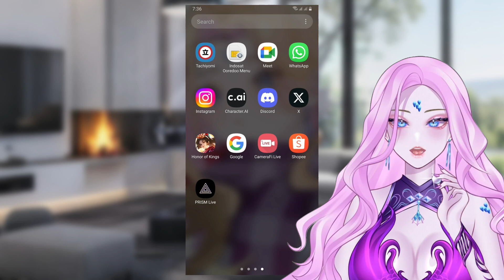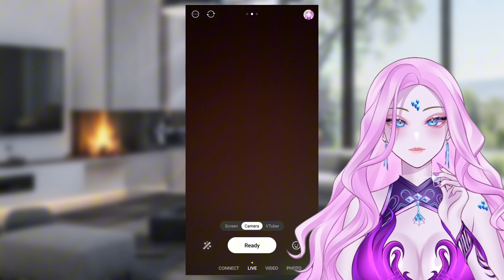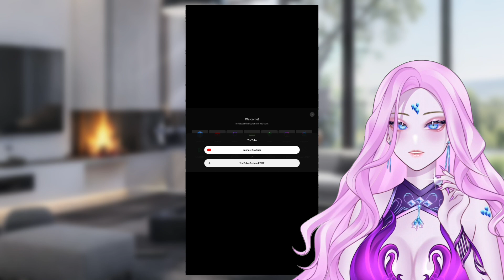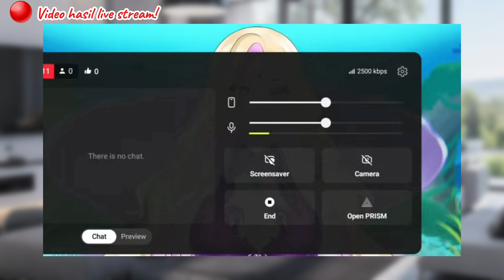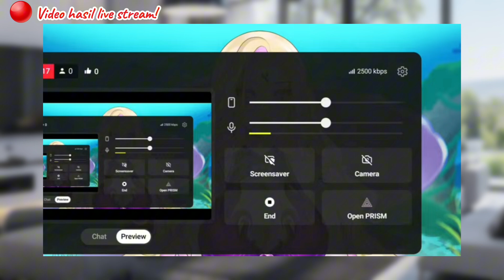【 TUTORIAL 】Cara jadi vtuber pakai prismlive? Livestream?! Emang bisa? || Khusus user ANDROID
Hiii, kali ini reia buat tutorial nih^^ buat yang mau bertanya tanya seputar live stream menggunakan hp, bisa taruh di komen ya♡ reia akan reply dan mungkin akan reia buat video tutorial nya~

Semangat buat vtuber yang baru mau menempuh ke dunia virtual ini dengan device hp~ semoga tutorialnya membantu.

【Credits🐚💜】
~ Logo : kaizengraphic